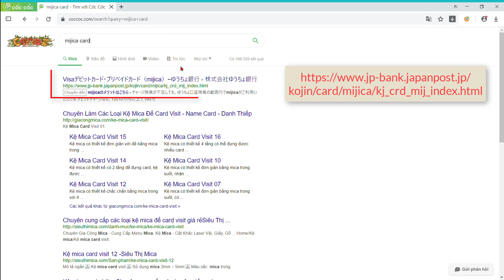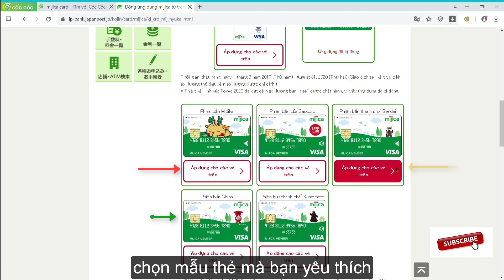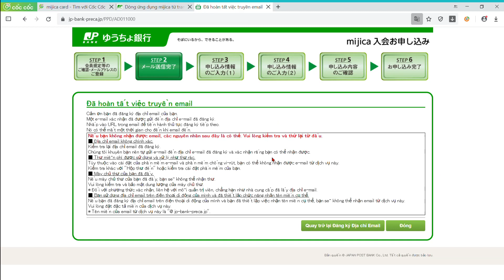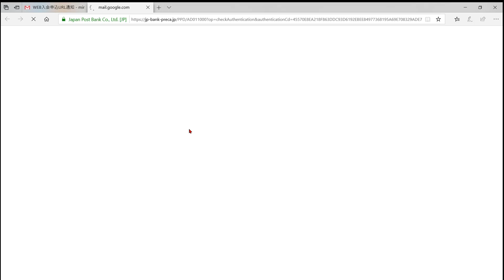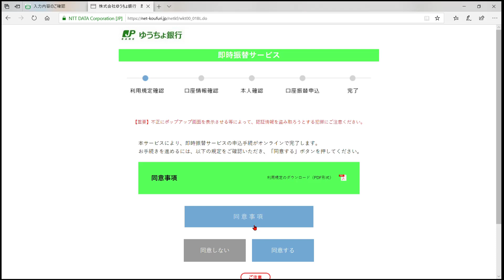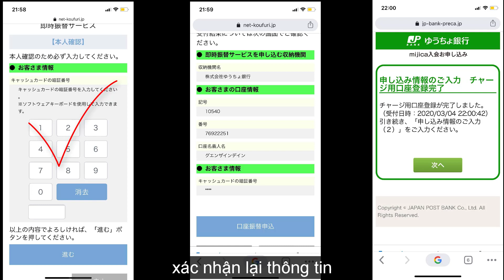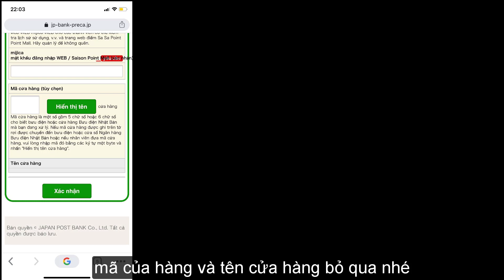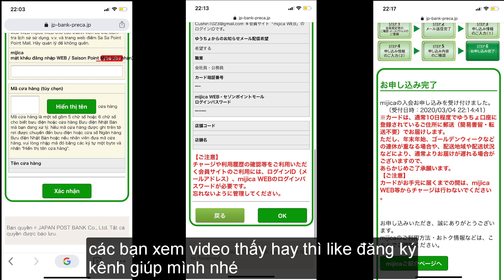hướng dẫn đăng ký thẻ visa mijica mới nhất 3/2020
chia sẻ kinh nghiệm  nhật bản chia sẻ kinh nghiệm  nhật bản
visa mijica là thẻ được phát hành vởi ngân hàng yucho dễ dàng đăng ký sử dụng tiện lợi mọi lúc mọi nơi . thẻ visa sẽ lấy trực tiếp tiền trong thẻ yucho để trả cho các giao dịch nên không nhất thiết phải sử dụng tiền mặt
thẻ visa mijica cũng dược nạp tiền và rút tiền ngoài atm của yucho
các bạn lưu ý nhớ giữ thẻ này cẩn thận tránh để người khác thấy thôn tin trên thẻ
thẻ visa này cũng dc sử dụng để mua sắm trên nhiều trang web , mua sắm trực tuyến